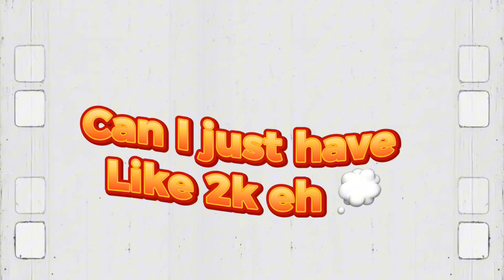Ziko Eazy - Koleremi ( Lyrics Video)